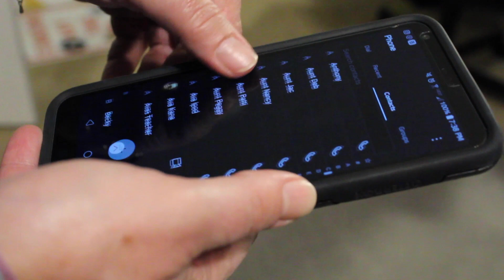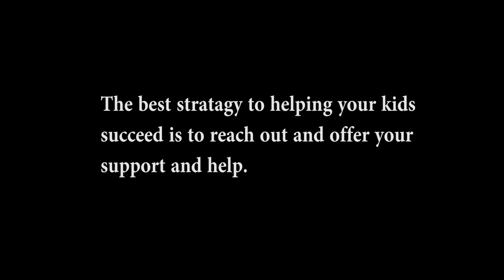Family Involvement PSA Rian, Ava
When parents make the effort and get involved with their students education by reaching out to their kids and their teachers it helps the kids succeed.